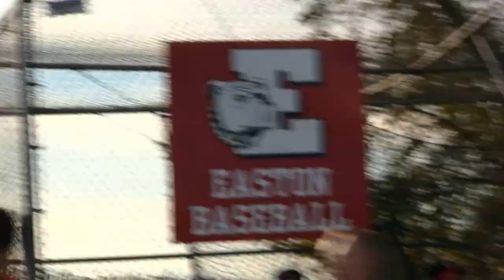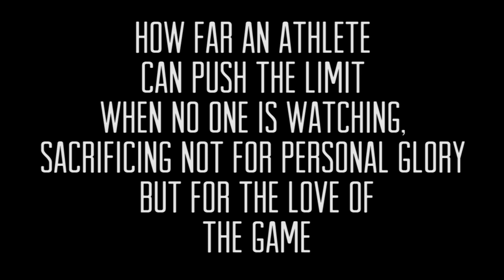What Is Easton Red Rover Baseball (HD)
The Easton Red Rover Baseball Program in preparation for the 2013 baseball season has produced this video to show: What the Easton Area High School Baseball Program is all about. The video directly looks at the off - season work that prospective players complete to become better conditioned and delve into the expectations of the program. All players work hard at pushing themselves to the limit in order to become a part of the team concept! The video is filmed and produced by Nicholas Rusnock of Moldey Goldfish Productions in conjunction with Easton Baseball in Easton, Pennsylvania. on the web or
@roverbaseball on Twitter

Credits:
Produced By: Moldey Goldfish Productions
Filmed and Edited By: Nicholas Rusnock
Original Music By: Nicholas Rusnock